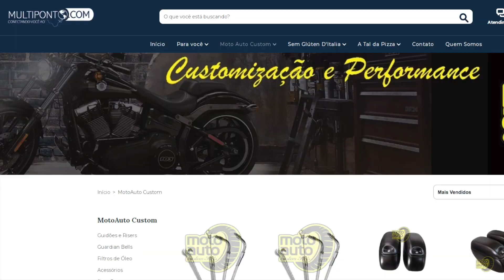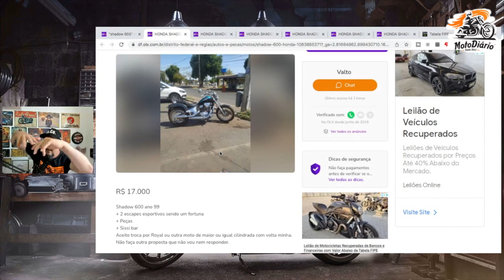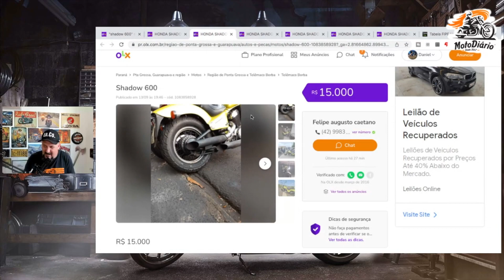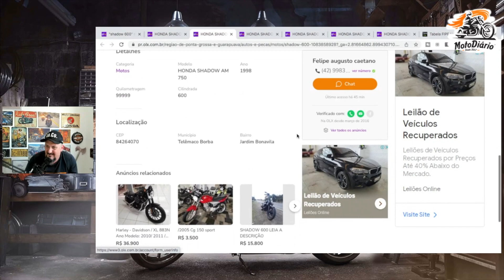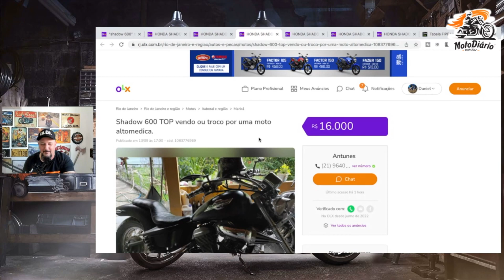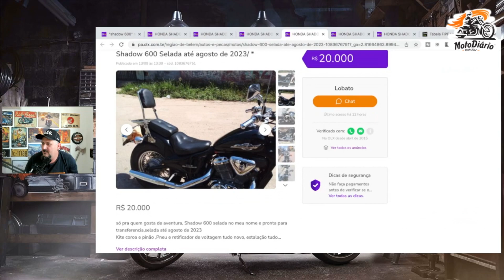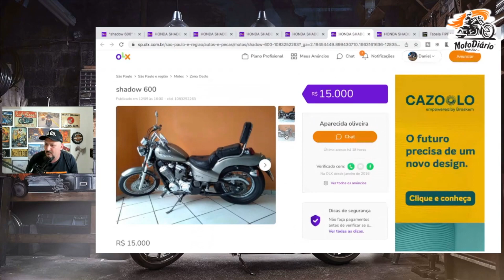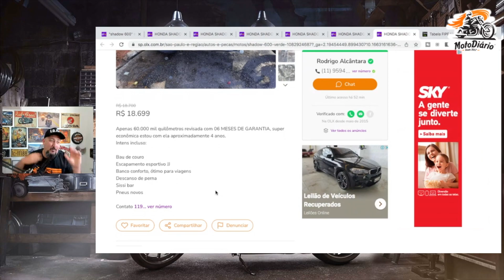É HORA de COMPRAR: 6 motos CUSTOM QUE DESPENCARAM PARA MENOS DE 20 MIL